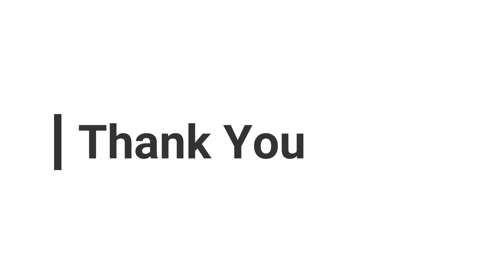Veg Paneer Sandwich | Mumbai Style Sandwich recipe | Street Food